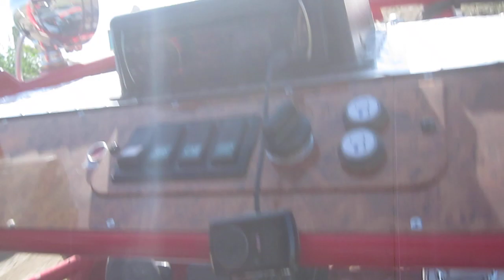Carnegie BMS Buggy 800cc vid 4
Carnegie Buggy vid 4